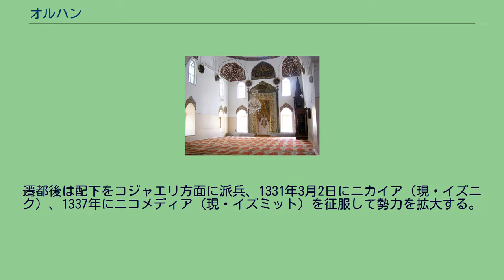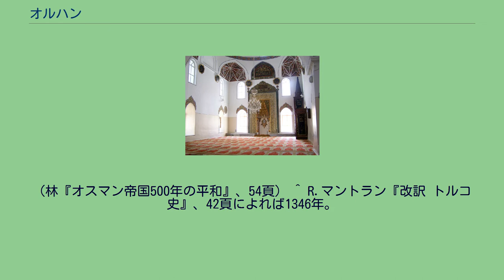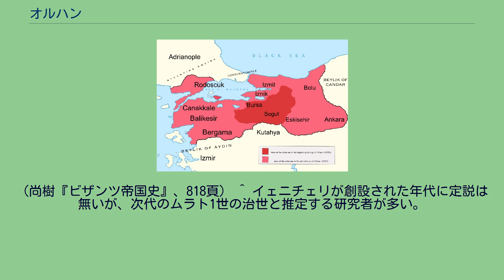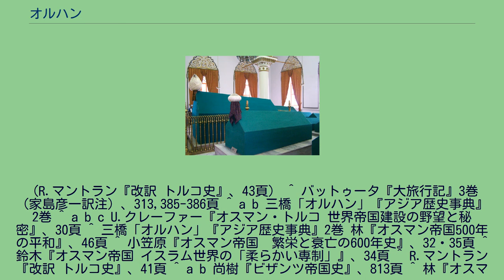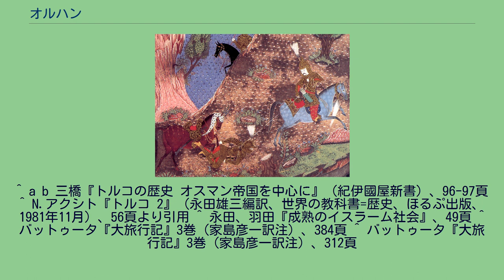オルハン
オルハン（Orhan, 1281年もしくは1288年 - 1359年から1362年の間）は、オスマン帝国の第2代皇帝（在位: 1324年もしくは1326年 - 1359年から1362年の間）。
初代皇帝オスマン1世の子。
オルハンの時代のオスマン帝国は、遊牧と略奪によるガーズィー集団から君侯（ベイリク）国家への転換期であったといえ、実質的な建国者と評価される事も多い。
オルハンの治世初期（1326年）と治世末期（1361年）のオスマン帝国の勢力圏の比較図 オルハンは即位以前の経緯がはっきりせず、母親は「オメル・ベイ」という人物の娘だが、このオメル・ベイという人物自体が経歴不詳である。
即位の経緯も「後継者の座をアラエッティンという兄弟と譲り合った末にオルハンが即位した（アラエッティンは小村の領主として静かに生きる道を選んだ）」と「オスマンの死後後継者争いが起きて王子たちが争っていたと仄めかす話」という正反対の内容（後者は東ローマ帝国の年代記より）が伝わっており、オスマン帝国側のオスマンの崩御後すぐに作られた公文書にも王子の名が列挙される中アラエッティンの名が無いことから、小笠原弘幸などは「アラエッティンとの兄弟愛溢れる逸話は、オスマン没後の王子たちの争いを糊塗するために創作された可能性がある。」としている。
即位年については、1324年と1326年の2説が有力であり、即位時期もオスマン崩御後に帝位を継いだ説のほか、オスマンの存命中にすでに即位していたとする説も存在する。
オスマンが率いていた集団は数百人規模の戦士集団で、その指導者はあくまでも仲間内の第一人者という立場であり、指導者の選出には同朋である戦士たちの推戴が必要とされていた。
オルハンは父の僚友たちの推戴によって即位し、父の遺志であるブルサ攻略を継続した。
1317年より父オスマンから軍の指揮権を委ねられ、オスマン1世が行ったブルサ包囲にあたっての障害となる拠点を制圧、オルハネリの城砦を破壊した。
1326年4月6日にブルサの支配者を降して同地を征服、首都に定めてオスマン1世を埋葬した。
遷都後は配下をコジャエリ方面に派兵、1331年3月2日にニカイア（現・イズニク）、1337年にニコメディア（現・イズミット）を征服して勢力を拡大する。
1329年にオスマンのニカイア包囲を解くため、東ローマ帝国より2000の正規兵が派遣されるが、ペレカノンの戦いで皇帝アンドロニコス3世パレオロゴス率いる東ローマ軍を撃破し、この勝利はオスマン1世から継承した軍団を辺境の軍事集団から一侯国に飛躍させるきっかけとなった。
ニカイアの攻撃は苛烈なものであり、ニカイア攻略直後にオルハンと面会したイブン・バットゥータは『大旅行記』で街が荒廃し、人口が流出して減少した様子を伝えた。
ニカイアの施設でかろうじて破壊を免れた二重の城壁は、往時の姿を今に留めている。
1335年から1345年の間にバルケスィルのカレスィ侯国を併合、カレスィ君侯アジランの死後に起きた二人の王子の争いに干渉した結果と言われるこの併合によって軽装艦船を有するカレスィの海軍をそのまま手に入れ、バルカン半島進出の手段を獲得した。
このようにオスマン帝国と東ローマ帝国の間には軍事衝突が頻繁に起きていたが、当時東ローマ帝国はオスマン帝国よりもサルハン侯国、アイドゥン侯国を危険視しており、やがて両国の間に同盟関係が生まれる。
オルハンと東ローマ皇帝アンドロニコス3世が初めて対面したのは1333年のニコメディア包囲中と言われ、カレスィ侯国を牽制するために両国は同盟した。
1341年のアンドロニコス3世没後、東ローマ帝国ではヨハネス5世パレオロゴスとヨハネス6世カンタクゼノスの間で帝位をめぐる内紛が起こり、二国間の同盟はより重要性を増した。
ヨハネス5世とヨハネス6世はいずれもアナトリア半島のベイリク国家と同盟を結び、オルハンはその一方であるヨハネス6世に味方して彼の登極を助けた。
1346年、オルハンはヨハネス6世の娘テオドラ（英語版）を妻に迎え、ヨハネス6世に敵対するヨハネス5世およびセルビア王国を攻撃するため、6000の兵士をバルカン半島に派遣、1337年にオスマン軍は初めてヨーロッパに渡りトラキアで略奪を行った。
バルカン半島での軍事作戦においては長子のスレイマン（英語版）の活躍が大きく、セルビア王ステファン・ウロシュ4世ドゥシャンによるサロニカ攻撃の阻止、チョルルの制圧は、いずれもスレイマンの軍功であ...